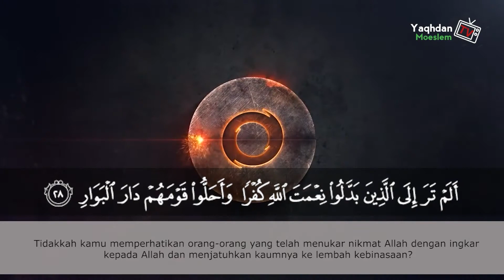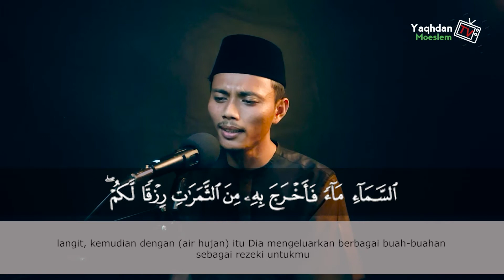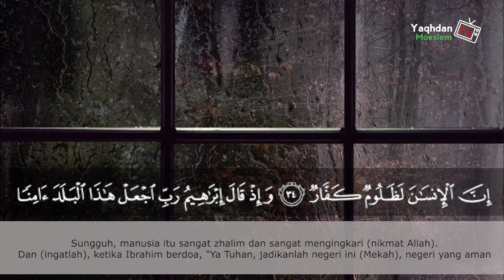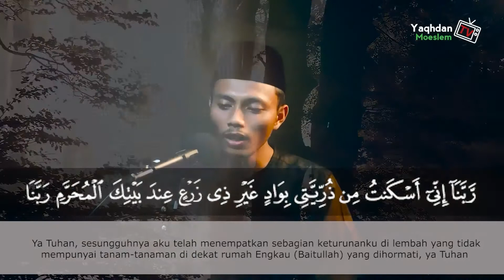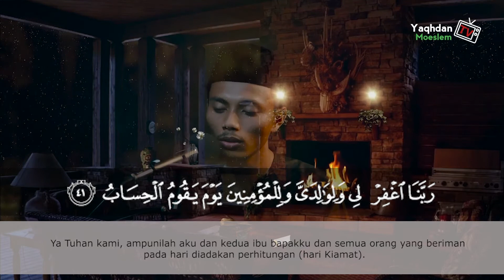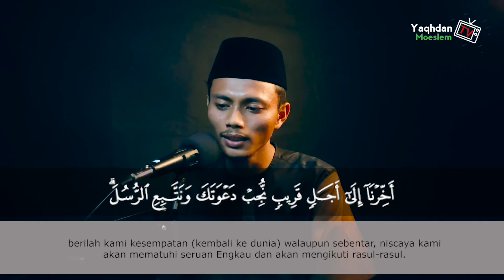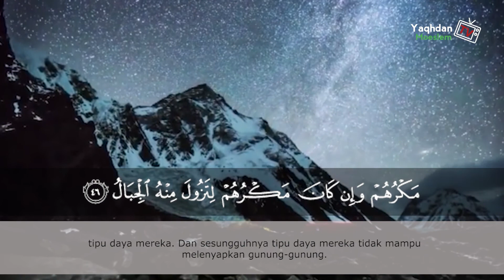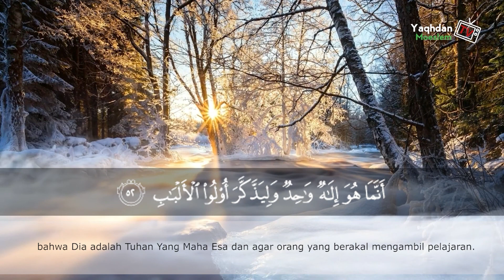Ngaji Surat Ibrahim ayat 28 - 52 By Hussain Abdullah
Video mengaji merdu sangat diharapkan bisa menjadi salah jenis video murottal @Yaqhdan Moeslem TV   yang bisa diminati karena menampilkan qori atau talent yang memiliki suara merdu dalam melantunkan ayat suci Al-Quran. Sehingga penonton setia @Yaqhdan Moeslem TV   bisa menikmati bacaan Al-Quran yang indah dan menjadi penyejuk jiwa bagi pendengar. Pada video mengaji merdu kali ini menampilkan bacaan surat Ibrahim ayat 28 - 52.qori yang membawakan murottal pada video ini merupakan salah satu qori muda Indonesia yang berasal dari Kabupaten morowali provinsi Sulawesi Tenggara yaitu saudara husain abdullah.

silahkan simak videonya, jangan lupa untuk menekan tombol subscribe agar channel YouTube ini terus berkembang. share juga video ini agar bisa menjadi syiar agar yang mendengarkan video ini bisa lebih mencintai alquran. sertakan juga saran dan kritik pada kolom komentar agar bisa memberikan masukan tentang konten-konten kami bisa lebih baik lagi ke depannya.